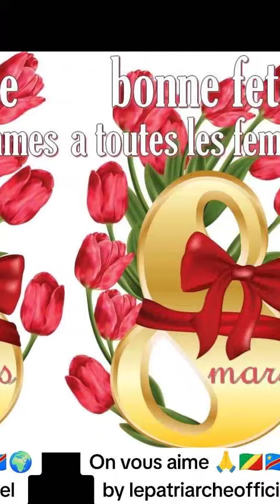ON VOUS AIME LES FEMMES 🇨🇬🇨🇩🇨🇵🌏🌍🌎 BY LEPATRIARCHEOFFICIEL 🇨🇬🥰🙏✌️❤️